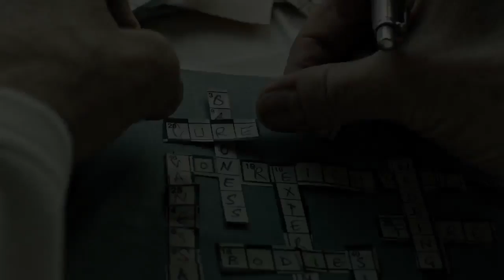A Cure for Wellness (2017) Official Trailer (HD)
A Cure for Wellness
An ambitious young executive is sent to retrieve his company's CEO from an idyllic but mysterious "wellness center" at a remote location in the Swiss Alps. He soon suspects that the spa's miraculous treatments are not what they seem. When he begins to unravel its terrifying secrets, his sanity is tested, as he finds himself diagnosed with the same curious illness that keeps all the guests here longing for the cure.

Release dates February 17, 2017 (United States / Germany)

Cast
Dane DeHaan
Mia Goth
Jason Isaacs
Adrian Schiller
Celia Imrie
Godehard Giese
Angelina Häntsch
Jeff Burrell
Annette Lober
Eric Todd
Christian Brauer
Thomas Richter
Chris Huszar
Marko Buzin